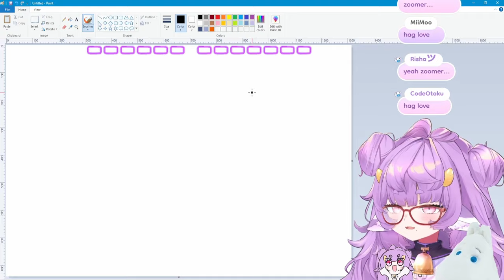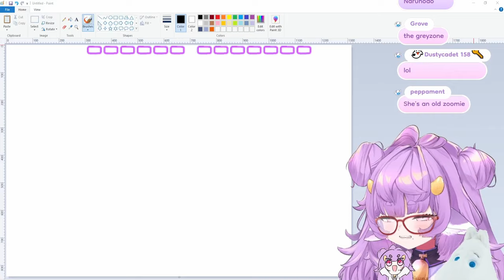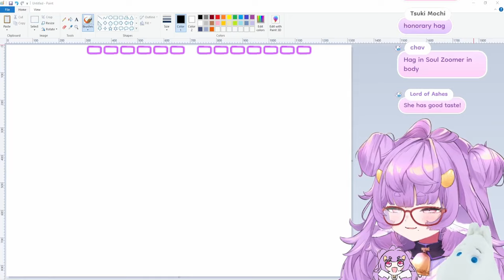sorry i'm not a hag